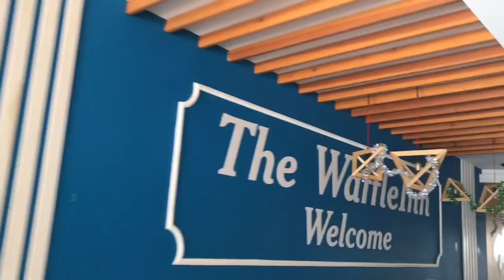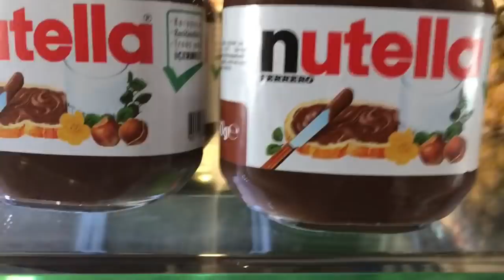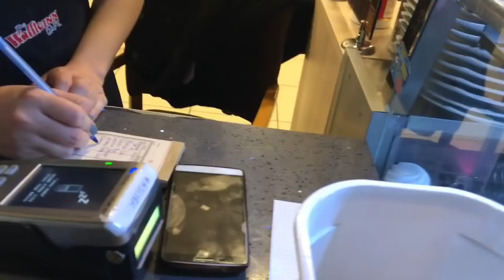500 TL DEĞERİNDE WAFFLE ! HATTA BİR SPORCU İÇİN PAHA BİÇİLEMEZ !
Ben öğrenci yim ayrıca sporcu yum aslında bu waffle nin bedeli benim için paha biçilemez :D eğlence li bir video oldu umarım beğenirsiniz :D